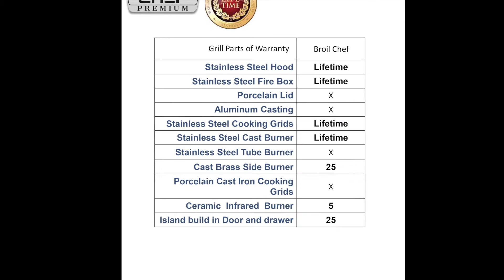BroilChef S/S #304 Patio Island & Grilling Built-In S 2-Drawer BC2D1622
BC2D1622  Sku#

BroilChef S/S #304 Drop in Chest Build in island outdoor kitchen

R801-080 - Regulator Valve for BBQ Grillware, Life@Home and Perfect Flame
BBQ grillware : 720-0001 , GAT1913 , GAT1913A
Life@Home : GST1912L , KP1711
Perfect Flame : GAT1913-1 , GST2114
Grill Parts Grill Burner Char Broil, Weber, Master Forge,Nexgrill  Perfect Flame

Please use the measurements to verify you are ordering correctly.
Fits Models :
BBQ grillware Grill Parts : GSF2616
Life@Home : GSF2616J , GSF2616JB , GSF2616JBN , GSF2616JC
BBQ Grillware Life@Home BBQ Grill BBQTEK  Grill Burner Grill cooking grid
Gas grill Parts Perfect Flame BBQ Grillware BBQTEK President's Choice Bond Life@Home Tera Gear Broil Chef Master Forge Nextgrill Uniflame grill Charbroil grill Weber Weber 7510 Grill Parts  BroilMaster Grill Parts Ducane grill Parts Sears Kenmore BBQ Grill Parts replacement Grill Parts, Grill burner, Grill cooking grid, all brand name grill parts

Product Features
Stainless steel material; measures 15.875-inches in length by 1-inches in width
Original Part Numbers: 15591, G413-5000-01, 80005703, 80005591, 80006502, 80013421, 15591, CBP2
Centro Models: 2800, 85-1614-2, 2800 LP, 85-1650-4, 2800 NG, G41201, G41202
Charmglow Models: 720-0536, Front Avenue Models: 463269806, Front Avenue Part Number: 80006502 Thermos Models: 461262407
Sears Kenmore Models: 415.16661, 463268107, 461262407, 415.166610, 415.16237, 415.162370

Product Description
New parts from BBQ factory: 15591 (4-pack) Straight Stainless Steel Pipe Burner for for Gas Grill Dimensions: 15 7/8" x 1", Material: Stainless Steel Charbroil Models: 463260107, 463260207, 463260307, 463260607, 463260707, 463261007, 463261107, 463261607, 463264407, 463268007, 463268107, 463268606, 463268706 Char-Broil Part Numbers: 80005703, 80005591, 80006502 ntensive holes for better flame effect. Cooks better! Lasts longer; Extend the life of your grill; Exact-fit parts; Durable stainless steel construction.
Weber 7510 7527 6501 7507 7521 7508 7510 Grill Parts
Char-Broil Magnum 500 T480 Grill Parts